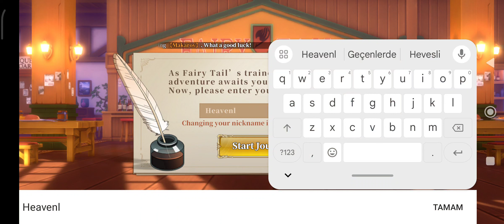FAIRY TAIL: Fierce Fight (Gift Codes) Hikayeli Rol Oyunu - Apk